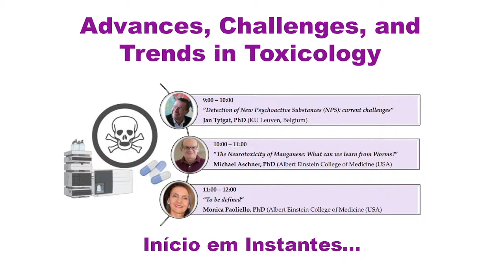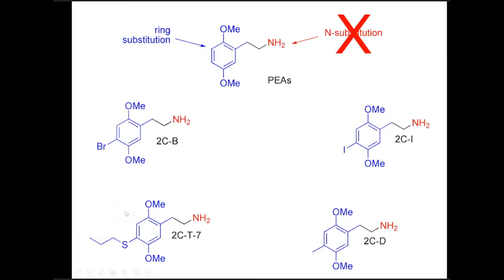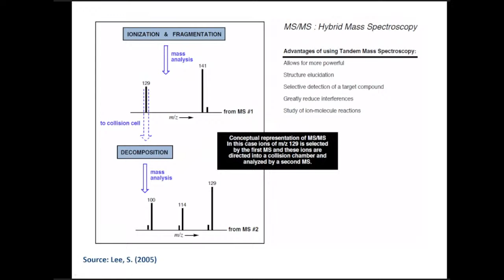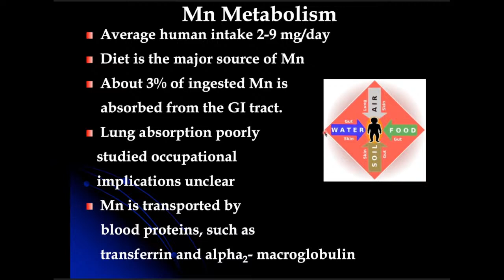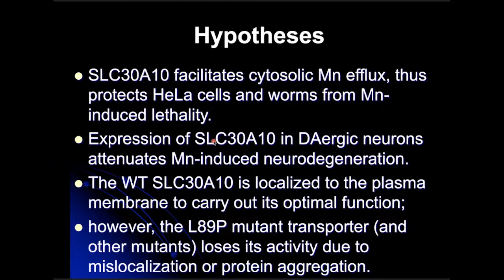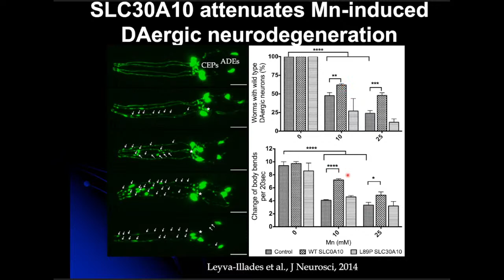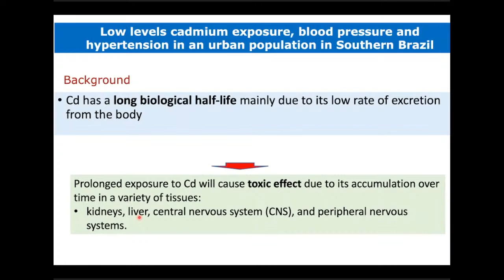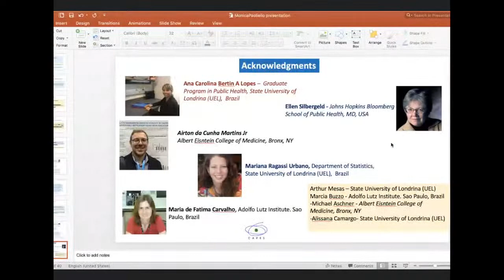Advances, Challenges and Trends in Toxicology